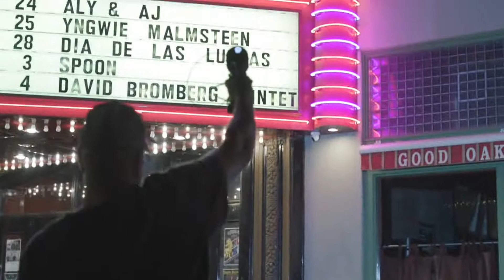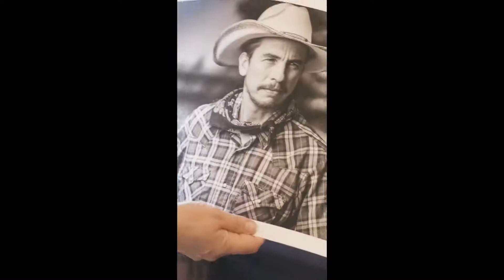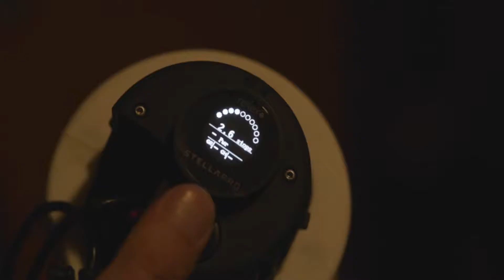Reflex S Stylized Fashion Shoot and Product Review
Canon Explorer of Light, Roberto Valenzuela, and his team tested Reflex S in a high-production midnight shoot at a historic downtown Tucson hotel with Miss Texas. The advantages of Reflex were numerous!"